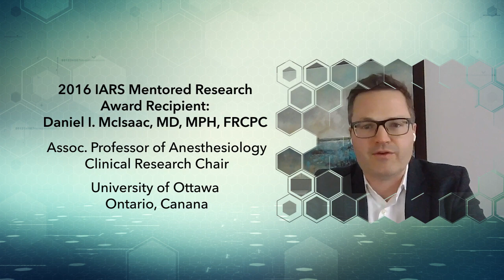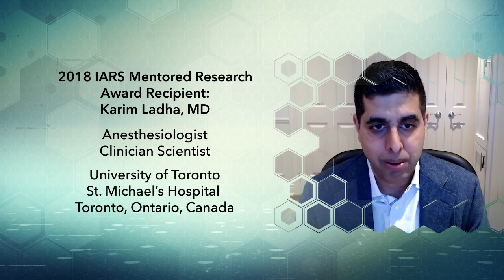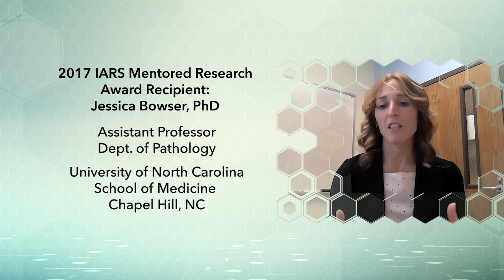IARS Mentored Research Award: Creating Future Research Leaders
The IARS Mentored Research Awards (IMRA) has impacted the careers of 48 promising investigators in the specialty of anesthesiology and beyond, creating future leaders.

From 2013 to the present, new researchers continue to benefit from this opportunity each year, receiving a maximum award of $175,000 each.

Here are some of their stories.